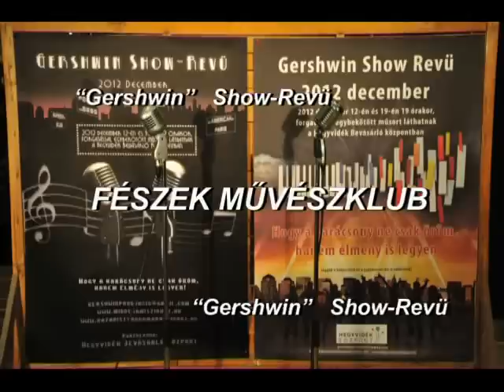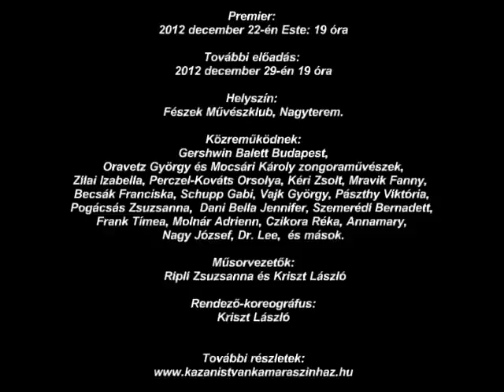Gershwin Show a Hegyvidék Központban /fotó összeállítás/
Gershwin Show-Revü
Közremüködnek: Gershwin lányok
Rendezte: Kriszt László
Fotók: Telegdy István
Összeállította: Bagyinka László
További részletek: